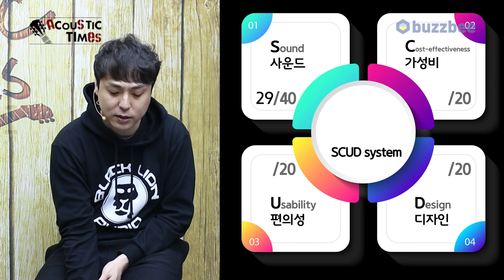[AcousticTimes 1102회] Gwood 어쿠스틱기타 Golden Age Custom OM-R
0:00 오프닝
6:41 스펙(Spec)
7:23사운드 테스트
10:15 시연 (Demo)
12:41 한줄평
13:40 SCUD 점수